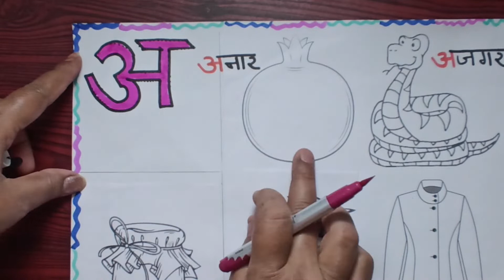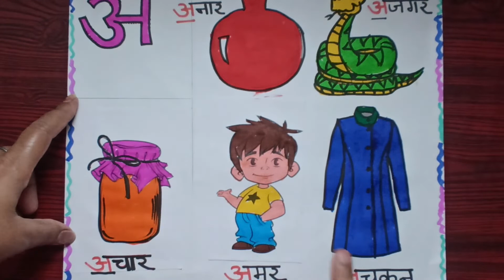अ- स्वर Related Pictures and Colouring/Swar अ -अः /Easy Learning HINDI/Hindi With Fun /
अ- स्वर Related Pictures and Colouring/Swar अ -अः /Easy Learning
HINDI/Hindi With Fun /
अ-pics
colouringअrelated pics

Flow Chart /PPT Link :

अ swar related pictures and colouring questions and answers
अ swar related pictures and colouring videos in tamil